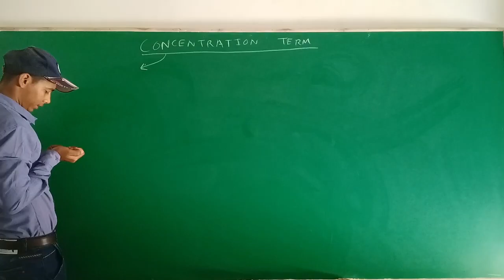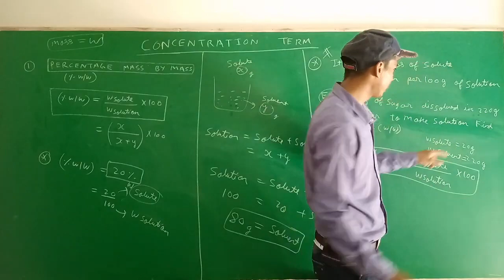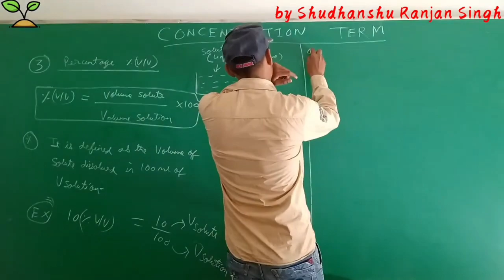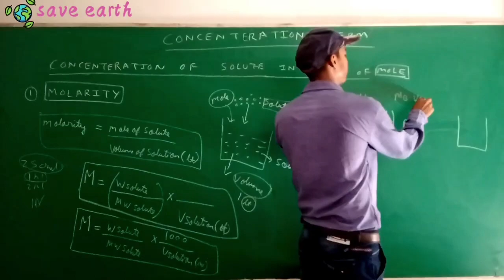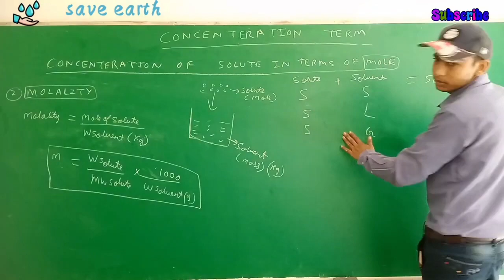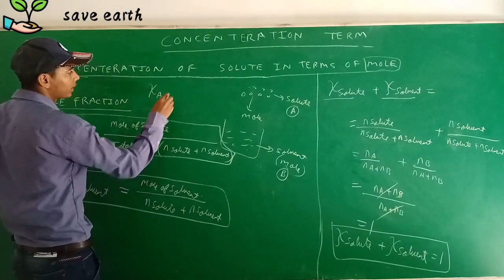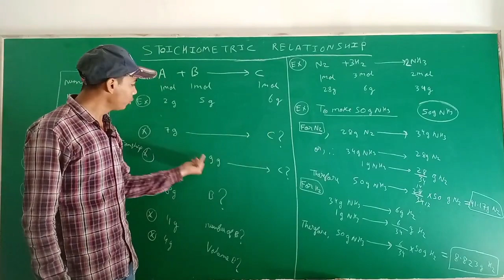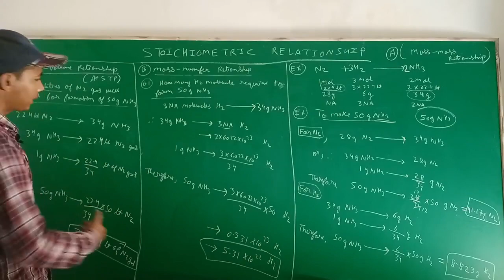class 11 chemistry mole molarity molality percentage neet jee @sciencespectrum6545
Whether you're a student who's struggling to keep up in class or a working professional who needs to brush up on your skills, my channel has something for you. I'm here to help you study smarter, not harder. I create videos on a variety of topics, including math, science, history, English, and more. My videos are designed to be engaging and informative, and I always make sure to include clear explanations and helpful practice problems.

There are many other important topics of Chemistry that we are going to cover in upcoming videos for JEE/NEET CBSE CUET B PHARMA.  AGRICULTURE  AND OTHER COMPETITION exam.
"education is the vaccine of violence "

ch of physics class 12

ncert sol phy class 12

cbse class 12 cbse date sheet

cbse term 2 exam physics

cbse website

ch of chemistry class 12

ncert chemistry class 12 part 1

ncert chemistry class 12 part 2

Chemistry class 12 in hindi

ncert sol chemistry class 12

best channel for chemistry class 12

cbse exam chemistry

cbse website

class chemistry syllabus

ch of biology class 12

ncert biology class 12 part 1

ncert biology class 12 part 2

ncert sol biology class 12

best channel for biology class 12

cbse term 2 exam biology

class 12 biology syllabus

ch of physics class 11

physics class 11in hindi

ncert sol phy class 11

cbse class 11 cbse date sheet

ch of chemistry class 11

ncert chemistry class 11 part 1

ncert chemistry class 11 part 2

Chemistry class 11 in hindi

ncert sol chemistry class 11

best channel for chemistry class 11

cbse exam chemistry

cbse website

class chemistry syllabus

ch of biology class 11

ncert biology class 11 part 1

ncert biology class 11 part 2

ncert sol biology class 11

best channel for biology class 11

class 11 biology syllabus

Cuet physics chemistry biology
Cuet back maths and biology
Cuet preparation
Cuet exam